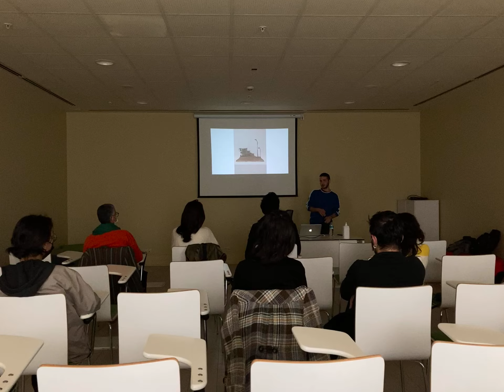Cemil Olgun Can: CM AYT / Monumental - Cemil Olgun Can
Cemil Olgun can speaks about his sculpture and mural works

Cemil Olgun Can at CreativeMornings Antalya, Feb 19, 2022. Free events like this one are hosted every month in dozens of cities. Discover hundreds of talks from the world's creative community